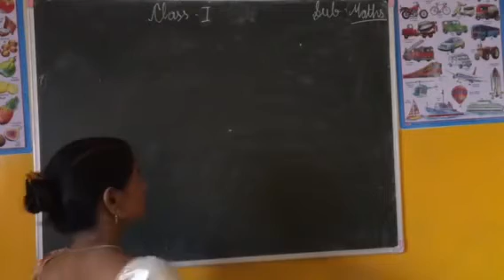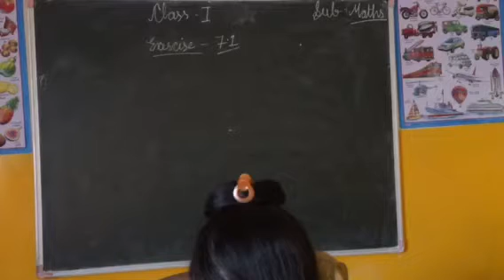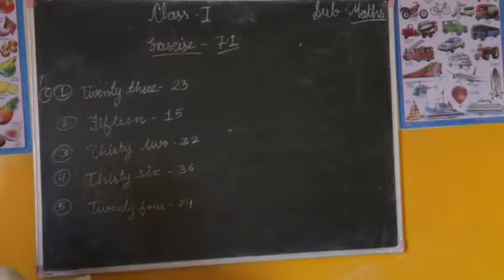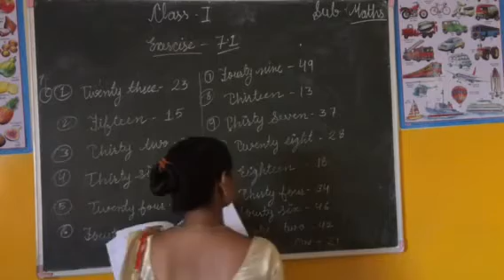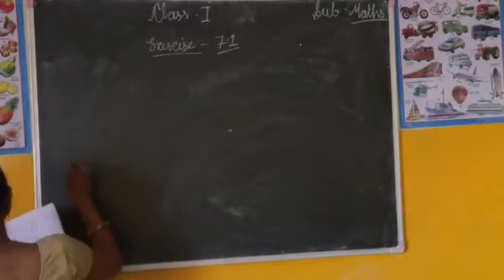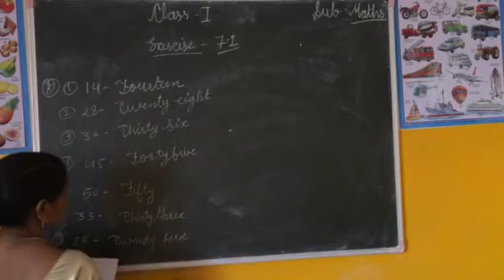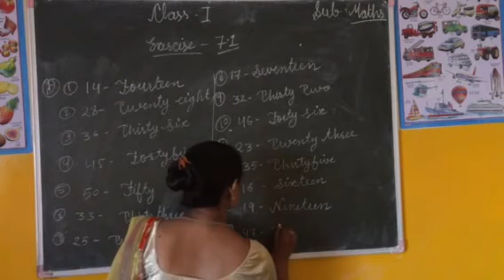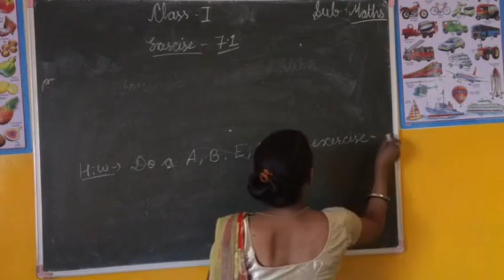Class 1st maths ex.- 7.1